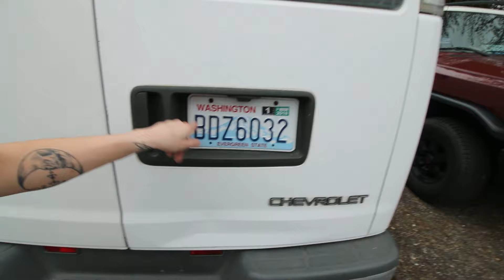Giveaway Sneak Peak- Living The Dream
OR

OR

OR

OR

Check out these great products I use and love on Amazon

The Camera I use

Wide Lense

New Mic

I use this plugin to radically speed up my youtube creation experience, and very highly recommend it
Want the best and cheapest prices mail  Mail and Vehicle Registration services for nomads? Check these guys out:
Do you need mail forwarding, permanent address for legal forms, vehicle registration, and drivers license? These guys are the best: